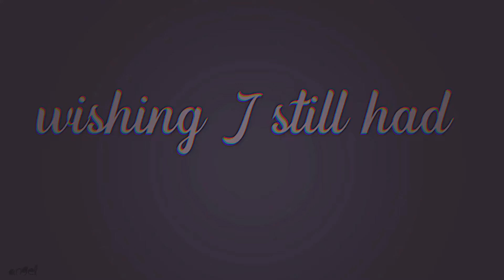lps: surprise intro - whos it for? 🌸🌟